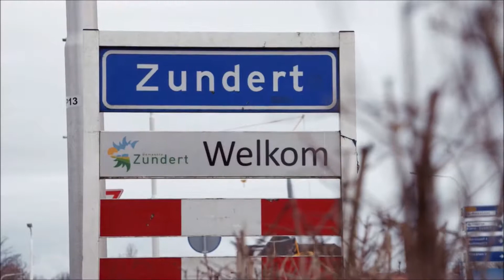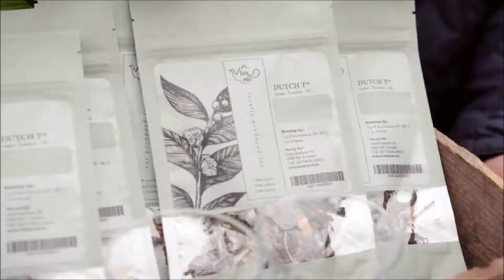Tea by Me - Bedrijfsvideo [Lang]